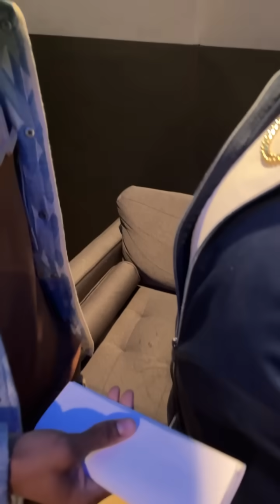When Trill snatches Rico’s cash cow.